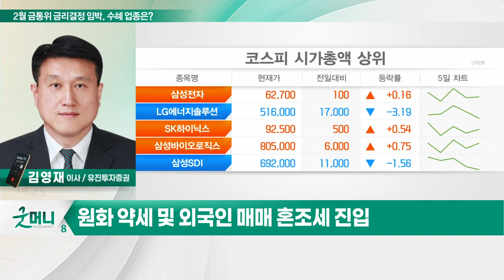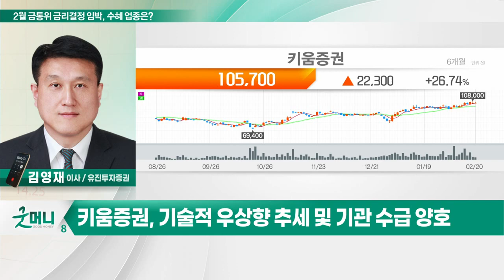현대건설, 키움증권... 2월 금통위 금리 결정 임박, 수혜 업종은?_투자 인사이트 (20230221)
Q. 2월 금통위 금리 결정 임박, 수혜 업종은?

- 올해 실적 개선과 해외 수주 기대
- 부동산 관련 우려 주가에 선반영
- 수급 개선세… 주가 우상향 전환 시도

- IB부문 상대적 약세로 PF 위험 작음
- 2월 일평균거래대금 18조원… 리테일 수혜
- 기술적 우상향 추세 및 기관 수급 양호